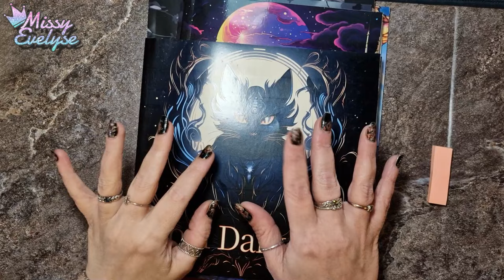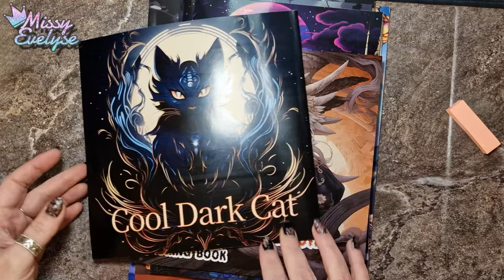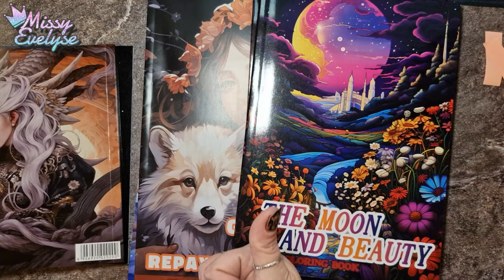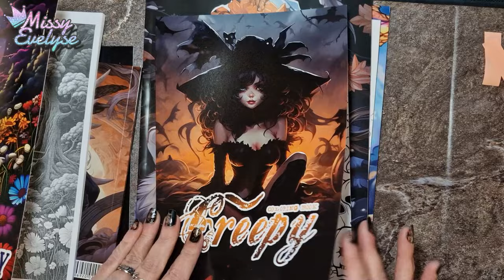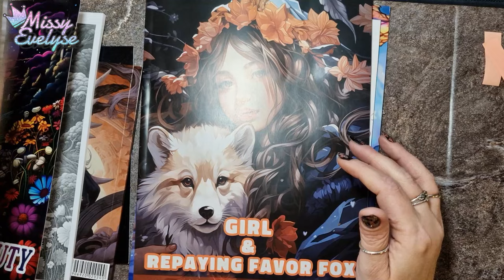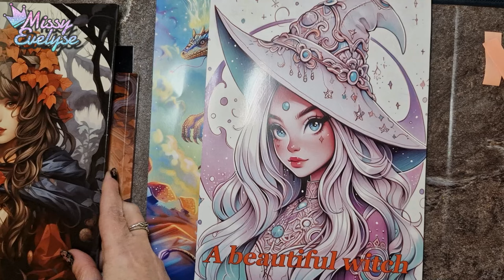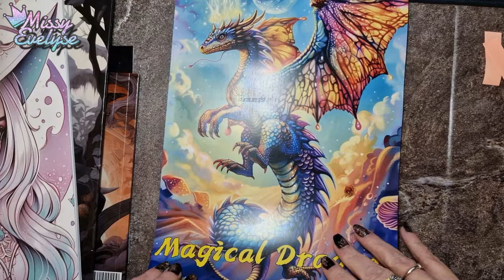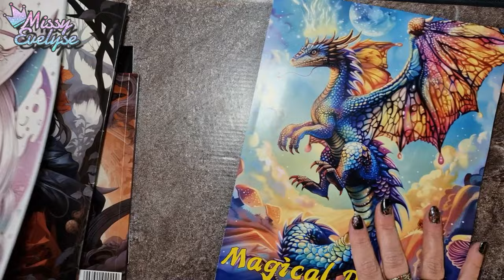Univers FANTASY 🧙🏻‍♀️ | Présentation livres à colorier adultes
Petite présentation rapide de quelques  livres à colorier pour adultes que j'ai trouvé sur Temu

▶ Ongles:
° Lien affilés